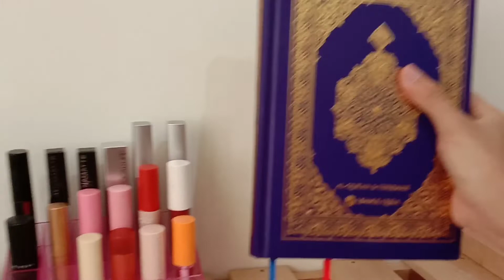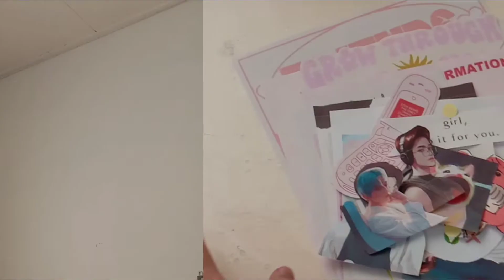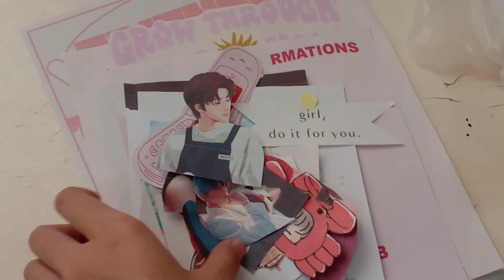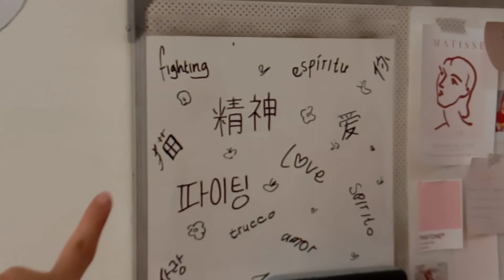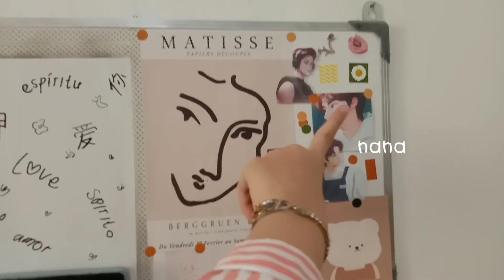daily diaries✿◍｡°•|fake tulip unboxing, put up posters, math exam🌷🌦️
haii semuanya! video daily lagi karena aku ga sempet bikin video tentang makeup, minggu depan pasti bahas makeup lagi dong.. di video kali ini aku nambahin dekorasi kamar, sebenernya masih banyak yg mau aku tambahin tapi itu aja dulu lah ya ahaha.
semoga suka videonya, kalau kalian suka video macam ini atau video lain yg kalian pengen aku buat.. comment di bawah or dm aku di instagram.. sampai jumpa di next video ૮₍ ˶ᵔ ᵕ ᵔ˶ ₎ა

•° bunga tulip (aku beli di sini, tapi warnanya banyak yang udah habis)
•° bunga tulip (jadi aku kasih link yg ini ya, di sini bagus juga kok)

💌 don't forget to be happy (◍•ᴗ•◍)